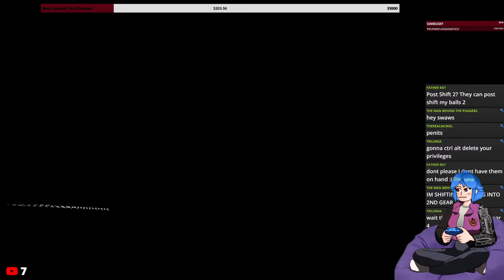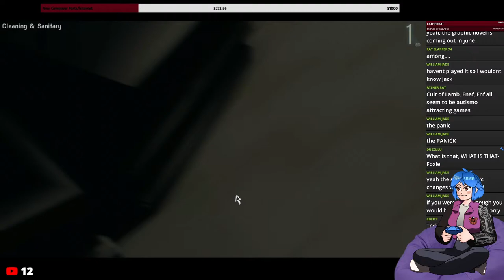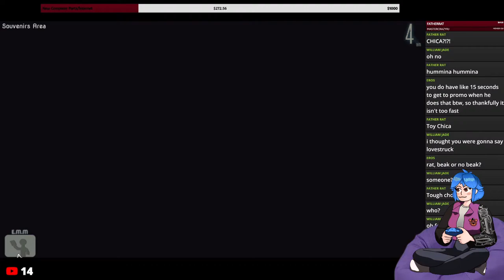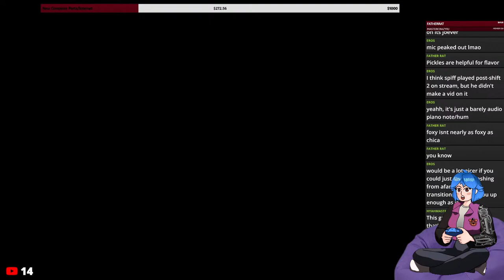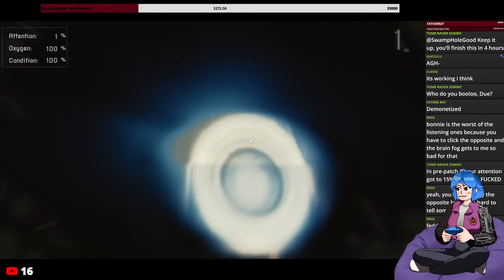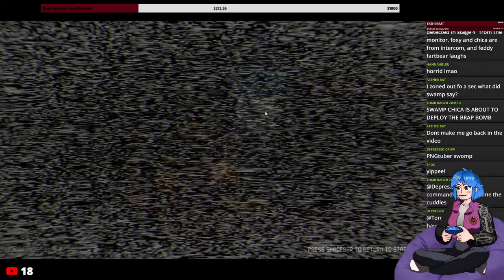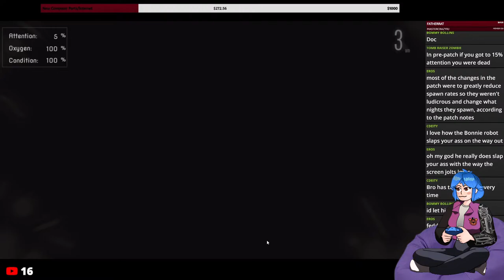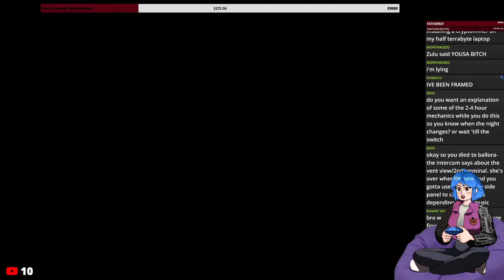POST SHIFT 2 (weird day, hello)